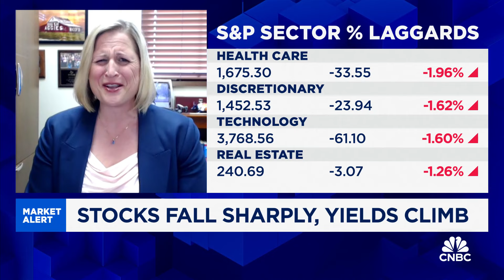Friday's jobs data will be a huge number and market moving, says G Squared's Victoria Greene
Victoria Greene, G Squared Private Wealth founding partner and CIO, joins 'Squawk on the Street' to discuss whether the market rally was beholden to rate cuts, the older tech companies Grefavorsring, and more.